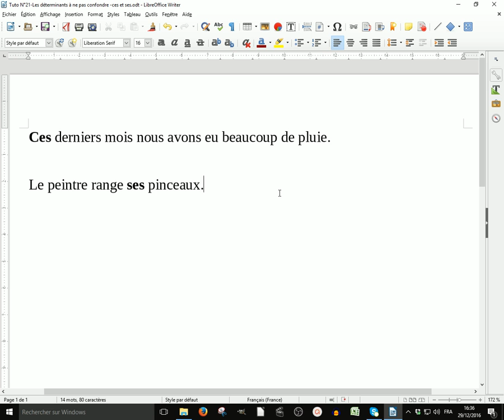022-Les déterminants ces et ses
Voici deux déterminants du nom qui se prononcent pareil : ces et ses. Comment apprendre à ne pas les confondre?